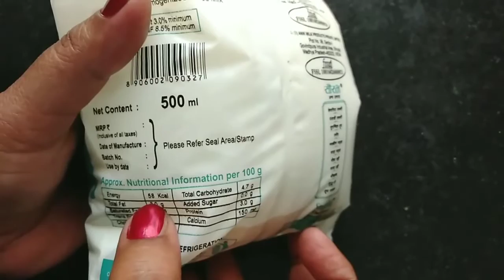घर पर रसगुल्ले बनाने का एकदम आसान तरीका|Sponge Rasgulla Recipe|Chena Rasgulla Recipe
In this video,I will tell you how to make rasgulla at home very easily.I hope you like my recipe.

If you have any queries please feel free to write in a comment box.